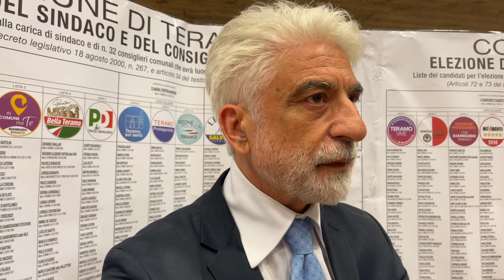Elezioni Teramo, Antonetti: "Risultato deludente"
Carlo Antonetti ha analizzato la vittoria al primo turno del candidato e sindaco uscente, Gianguido D'Alberto. Ipotesi franchi tiratori